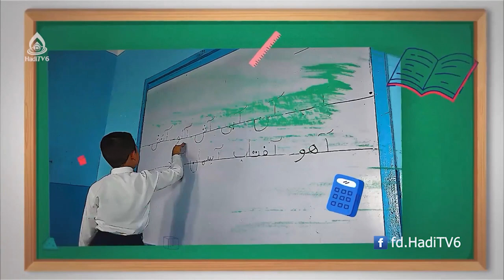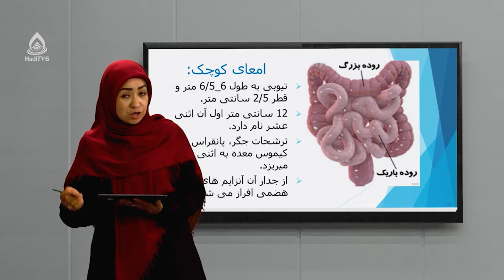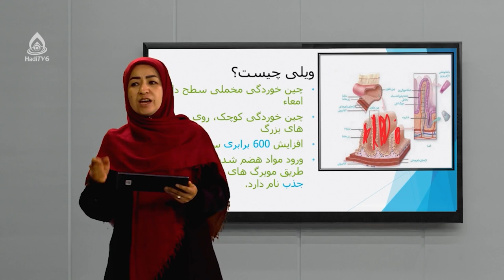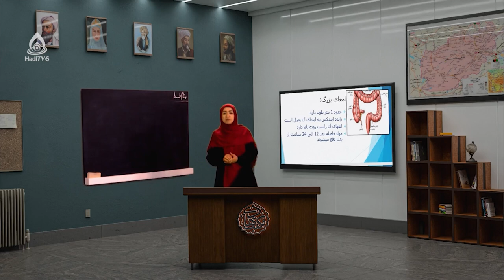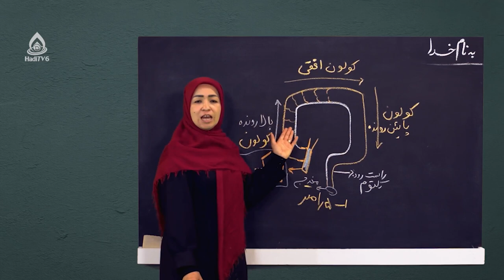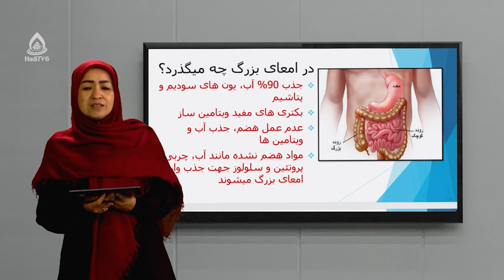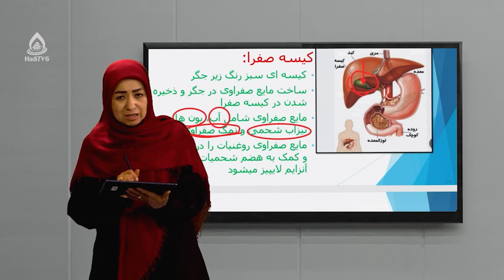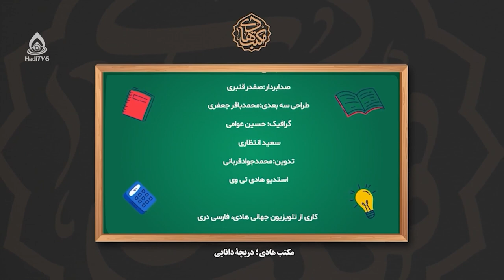کتاب بیولوژی صنف نهم، درس سوم (امعای کوچک و بزرگ)